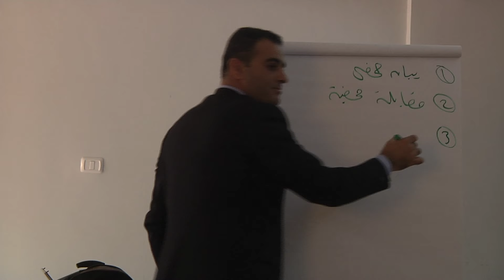الدورة السنوية الثانية لطلبة كليات الحقوق في الجامعات الفلسطينية - 2015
اختتمت مؤسسة الحق أمس دورتها السنوية الثانية لطلبة كليات الحقوق في الجامعات الفلسطينية والتي عقدت في رام الله على مدار ستة أيام شارك فيها 24 طالب وطالبة من الجامعة العربية الامريكية، جامعة النجاح، جماعة بير زيت، جامعة القدس، جامعة فلسطين الاهلية وجامعة الخليل.
    هذا وكان عنوان الدورة "مدخل للقانون الدولي" حيث تم عرض العديد من الموضوعات التي تتعلق بالقانون الدولي لحقوق الانسان والقانون الدولي الانساني وقضايا اللاجئين ورصد وتوثيق الانتهاكات وقضايا المناصرة والمساءلة على انتهاكات حقوق الإنسان، حيث قام عدد من المدربين في مؤسسة "الحق"  بتقديم التدريب الذي جمع ما بين التهميد النظري والتطبيقات العملية من الواقع الفلسطيني تحت الاحتلال الإسرائيلي.
     إلى ذلك شارك في حفل ختام  الدورة السيد عميد كلية الحقوق في جامعة بير زيت الدكنور ياسر العموري إلى جانب مدير مؤسسة "الحق" السيد شعوان جبارين ورئيس مركز الحق التطبيقي للقانون الدولي السيد وائل أبو نعمة ومسئول وحدة التدريب وبناء القدرات في المركز  السيد زياد حميدان.
     وفي كلمته خلال حفل الختام تقدم العميد ياسر العموري باسمه وباسم عمداء كليات الحقوق في الجامعات الفلسطينية  بالتحية لمؤسسة "الحق" التي نفذت هذه الدورة مشيرا لأهمية دور مؤسسة "الحق" في تمكين الطلبة في المعرفة المتعلقة بالتطبيقات القانونية والحقوقية إضافة للتجارب العملية التي اكتسبتها " الحق" في هذا المجال، ومؤكداً على اهمية التعاون بين مؤسسة "الحق" وكليات الحقوق في الجامعات الفلسطينية .
   بدوره اكد مدير مؤسسة "الحق"  السيد شعوان جبارين على  أن الدور الاكبر يقع على عاتق الطلبة في مواصلة البحث وبناء قدراتهم الذاتية والمعرفية، ذلك ان مثل هذه الدورات تفتتح آفاقا وتثير الأسئلة أكثر مما تقدم الإجابات، اما رئيس المركز السيد وائل ابو نعمة فأشار لدور الطلبة في تطوير دورات "الحق" من خلال تقيمهم لمستوى الدورة وان مؤسسة الحق تطور برامجها من خلال التغذية الراجعة لها من المستفيدين من نشاطاتها، فيما شكر مسئول التدريب السيد زياد حميدان المشاركين والمشاركات على جديتهم خلال أيام الدورة، مؤكداً على ان ابواب مؤسسة "الحق" مفتوحة للطلبة دوماً  وان هذا النشاط لن يكون الاخير  حيث ستستمر مؤسسة "الحق" في التواصل معهم من أجل نشاطات اخرى.
    وفي نهاية حفل الختام تم تقديم الشهادات للمشاركين والمشاركات وتقديم عدد من شهادات التقدير لعمداء كليات الحقوق لما بذلوه من جهد من اجل إنجاح هذه الدورة.